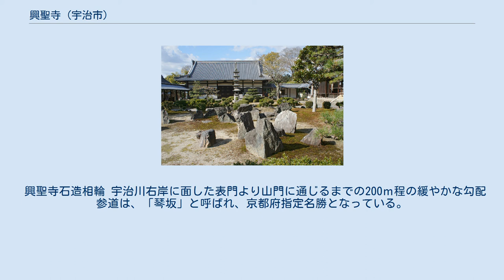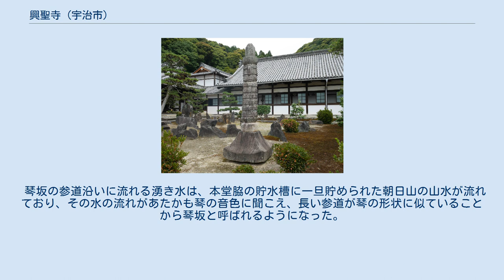興聖寺 (宇治市)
庭園 興聖寺（こうしょうじ）は、京都府宇治市にある曹洞宗の寺院。
日本曹洞宗最初の寺院である。
道元が興聖宝林寺を建立したことに始まる。
山号は仏徳山（ぶっとくさん）。
本尊は釈迦三尊。
参道は「琴坂」と称し、紅葉の名所として人気を博している。
「春岸の山吹」「興聖の晩鐘」は宇治十二景に含まれている。
境内は京都府の興聖寺文化財環境保全地区に指定されている。
 同じく道元により開かれた滋賀県の同名寺院については興聖寺 (高島市)へ。
 道元は宋から安貞元年（1227年）に帰国すると、しばらく建仁寺に身を寄せた。
その後、深草（現・京都市伏見区深草）の安養院に閑居した。
寛喜元年（1229年）頃のこととされる。
安養院はかつて深草にあった藤原氏ゆかりの大寺院極楽寺の跡で、現在の京都市伏見区深草宝塔寺山町付近にあったと推定されている。
天福元年（1233年）、道元は深草に興聖寺を開創する。
『永平広録』によれば嘉禎2年（1236年）に開堂式が行われ、観音導利院興聖宝林禅寺と号した。
なお、その前年の嘉禎元年（1235年）の「宇治観音導利院僧堂建立勧進之疏」（『建撕記』所収）によると、当時の興聖寺には仏堂はあったが法堂と僧堂はまだなく、道元は僧堂建立の為の勧進を呼びかけていた。
建築史家の太田博太郎は、この時点（嘉禎元年）からわずか1年足らずの嘉禎2年に伽藍が完成していたとは考えられないとしている。
 興聖寺は、比叡山延暦寺の弾圧を受け、寛元元年（1243年）、道元が越前国に下向して以降荒廃し、住持4代で廃絶した。
 江戸時代の慶安元年（1648年）、淀藩主の永井尚政が万安英種を招聘して第5世住持とし、朝日茶園のあった現在地に再興した。
 寛文4年（1664年）、畿内の触頭寺院となる。
延享4年（1747年）には永平寺の末寺となっている。
 当寺に伝わる古文書は『興聖寺文書』として刊行されている。
 興聖寺石造相輪 宇治川右岸に面した表門より山門に通じるまでの200ｍ程の緩やかな勾配参道は、「琴坂」と呼ばれ、京都府指定名勝となっている。
紅葉と桜で有名である。
 琴坂の参道沿いに流れる湧き水は、本堂脇の貯水槽に一旦貯められた朝日山の山水が流れており、その水の流れがあたかも琴の音色に聞こえ、長い参道が琴の形状に似ていることから琴坂と呼ばれるようになった。
 京都府宇治市宇治山田27